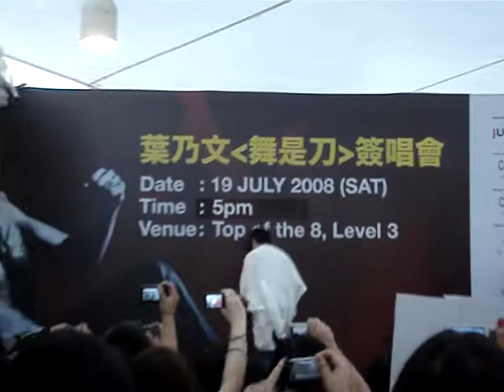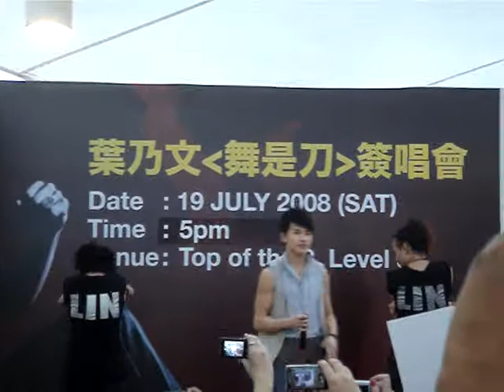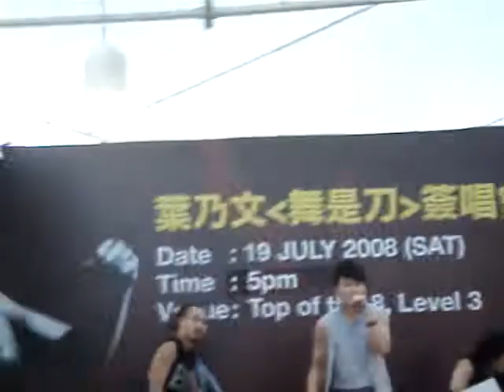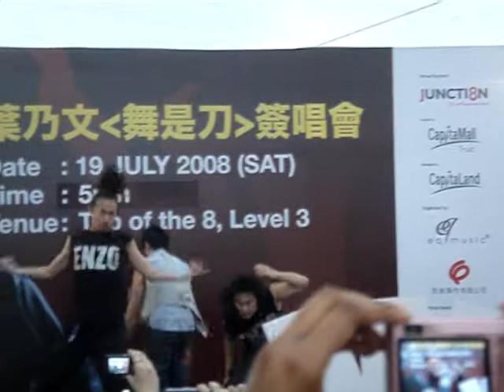葉乃文 牛奶 - 2008.07.19 簽唱會《脫逃術》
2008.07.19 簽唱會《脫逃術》